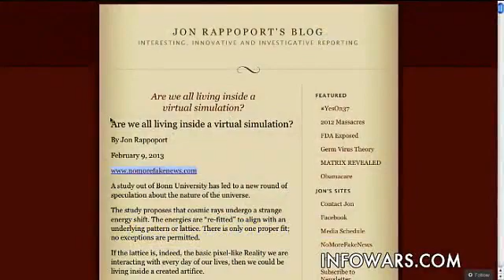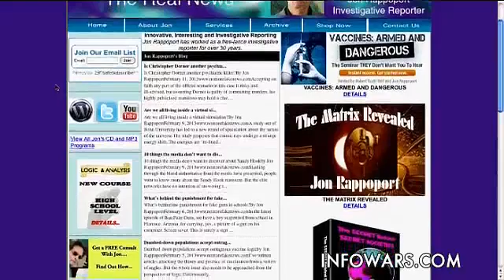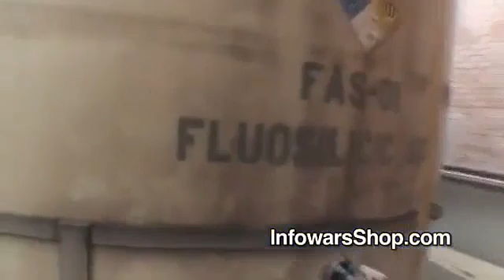Shock Study Suggests We're Living in the Matrix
Paul Joseph Watson interviews Jon Rappoport on new scientific research which appears to bolster the theory that the universe is a computer simulation.

Are we all living inside a virtual simulation?

Cosmic rays offer clue our universe could be a computer simulation